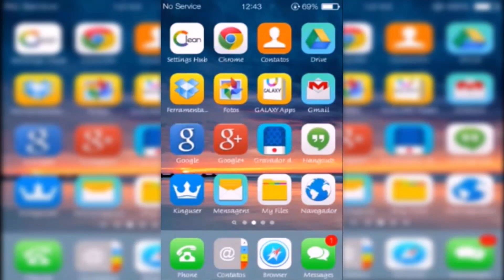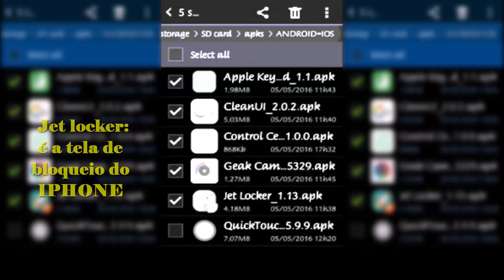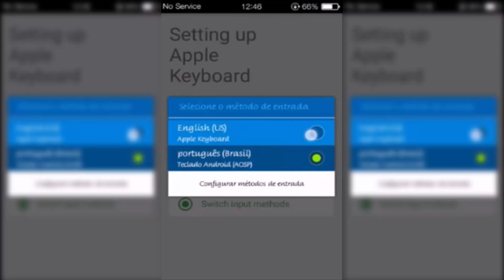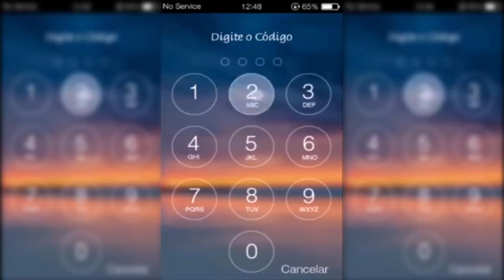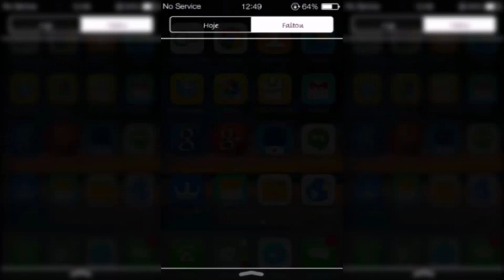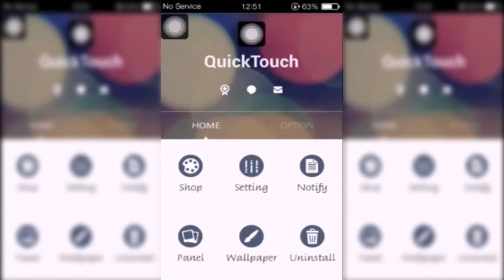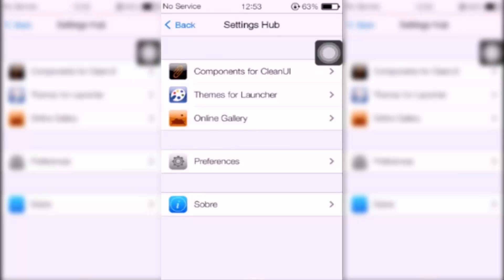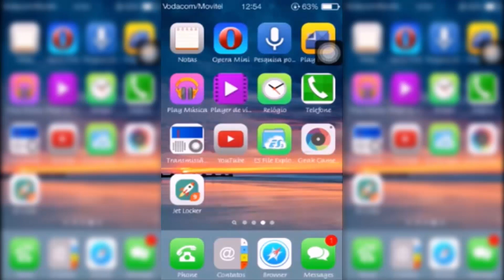Melhor Personalização Android igual a do IOS9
▶Área de Contactos